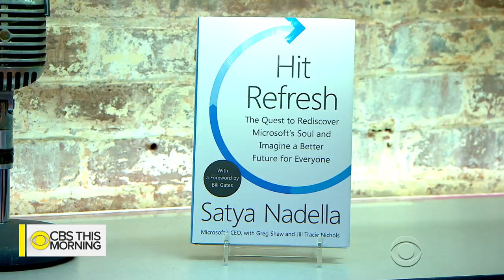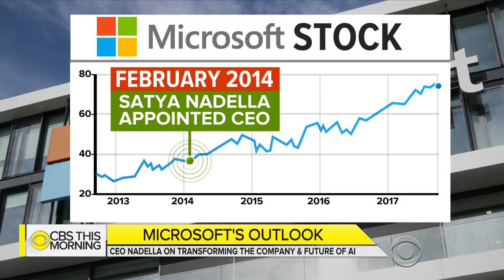Microsoft CEO Satya Nadella on creating a culture that fosters ideas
Satya Nadella became the Microsoft's third CEO in 2014 after working at the company for 22 years. Since then, he has generated $250 billion in market value for Microsoft. Nadella joins "CBS This Morning" to discuss his new book, "Hit Refresh: The Quest to Rediscover Microsoft's Soul and Imagine a Better Future for Everyone," which recounts his personal and professional journey of transforming the company.